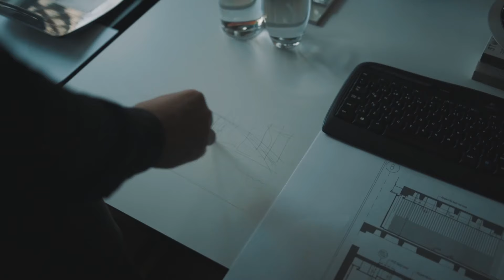TEAM Proje Mimarlık Profil 2020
TEAM Proje Mimarlık olarak,

Konut, ofis, mağaza, kafe, restoran, kültürel ve toplumsal yapılar gibi bir çok alanda
mimarlık,  iç mimarlık ve proje yönetimi konularında proje ve uygulama hizmeti sunarız.

Mimarlık
Mimari bir tasarım oluştururken, özgünlük ile birlikte, yapılan yatırımın optimizasyonunu, malzeme, üretim ve detay çözümlerini ön planda tutarız.

İç Mimarlık
Modern bir mekanın görsel, fonksiyonel ve teknolojik alt yapısını oluşturabilmek için farklı disiplinlerin yönlendirmesini en iyi şekilde kullanırız. Tasarımlarımızı ve uygulamalarımızı her zaman bu kriterlerin ve önceki deneyimlerimizin üzerine kurarız.

Konsept Proje ve Görselleştirme
Mekanın, işverenin ve son kullanıcının ihtiyaçlarını, özgün tasarım kişiliğimiz ile birleştirerek mimari ve iç mimari projeler için konsept proje ve görselleştirme hizmeti sunarız.

Danışmanlık ve Proje Yönetimi
Mimari, inşaat ve iç mimari projeler için ortaya konan hedefleri ve ilerleyişi takip ederek, başarılı bir sonuç için; zaman, maliyet ve kalite unsurlarını dengeli bir işleyişle yönetiriz.